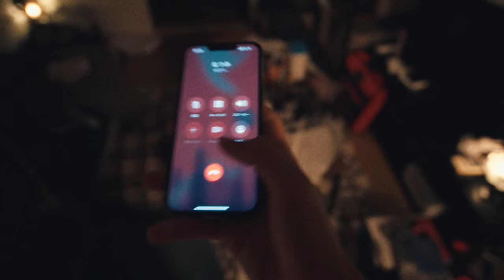yama『それでも僕は』MV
yama、初の作詞作曲楽曲『それでも僕は』のミュージックビデオ公開！
自らミュージックビデオの監督も務め、yamaの初の映像作品！

Cast：
Shoya
Sakura
Ryosuke Masada
Issei Otomo

Director：yama
Supervisor：Yoshiharu Seri（SEP）
Assistant Director：Kaishu Kamotani
Director of Photography：Makoto Tajima
1st Camera Assistant：Takashi Suzuki
2nd Camera Assistant：Keiichi Ozaki
3rd Camera Assistant：Kotona Furusato
Lighting Director：Ryo Takahashi
Chief Lighting Assistant：Hirotaka Nakajima
Lighting Assistants：Taiji Kawashima / Toshihiro Koga / Risa Ueno
Art Director：Mikie Suzuki
Assistant Art Director：Saori Kon
Prop Stylist：Hiroshi Iwama
Assistant Prop Stylists：Shohei Sugisaki / Aki Narumi
Colorist：Haijime Kato (is’ eye)
Casting：Skaly / OIP
Production Manager：Takuto Maruyama (SEP)
Production Assistants：Koki Mugi / Yasuhiro Miyamoto (SEP) / Tomoe Gouma (SEP)
Producer：Yuji Motoyoshi（SEP）
Production：SEP

▼yama 2nd ALBUM 「Versus the night」▼

1. 桃源郷
2. MoonWalker
3. くびったけ
4. スモーキーヒロイン
5. Lost
6. ライカ
7. ないの。
8. Oz.
9. マスカレイド
10. 存在証明
11. 光の夜
12. 世界は美しいはずなんだ
13. それでも僕は

■BD収録内容（完全生産限定盤・初回生産限定盤のみ収録）
『Versus the night 1.0』ACOUSTIC LIVE
a.m.3:21
桃源郷
ライカ
MoonWalker
スモーキーヒロイン
Oz.
Lost
春を告げる
くびったけ
世界は美しいはずなんだ
それでも僕は
Documentary

▼yama ”the meaning of life” TOUR 2022▼

9/1(木) 神奈川 CLUB CITTA'
9/3(土) 広島 CLUB QUATTRO
9/4(日) 香川 高松festhalle
9/9(金) 宮城 仙台Rensa
9/10(土)宮城 仙台Rensa
9/16日(金) 北海道 PENNY LANE24
9/18(日) 新潟 新潟LOTS
9/23(金祝) 福岡 DRUM LOGOS
9/24(土) 福岡 DRUM LOGOS
10/2(日) 大阪 Zepp Osaka Bayside
10/4(火) 愛知 Zepp Nagoya
10/8(土) 東京 Zepp DiverCity

▼yama Profile▼
SNSを中心にネット上で注目を集めるシンガー。
2018年よりYoutubeをベースにカバー曲を公開するなどの活動をスタート。2020年4月にリリースした自身初のオリジナル楽曲「春を告げる」が、MV再生回数1億回、ストリーミングの累計再生回数3億回を突破するなど、2022年も絶えず注目を集め、現在の音楽シーンを象徴するアーティストの一人となっている。